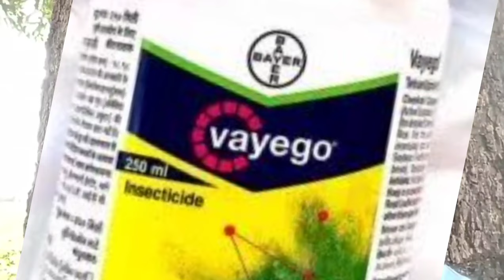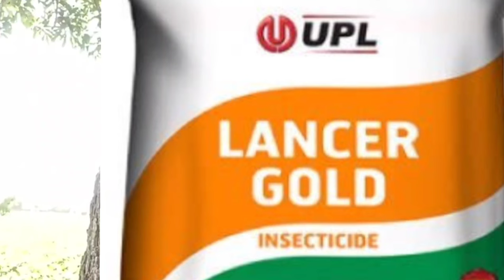अधिक उत्पादन बाले किसान ने बताया मूंग मे फूल पर किस कीटनाशक को डाले जिससे मारुका भी न लगे